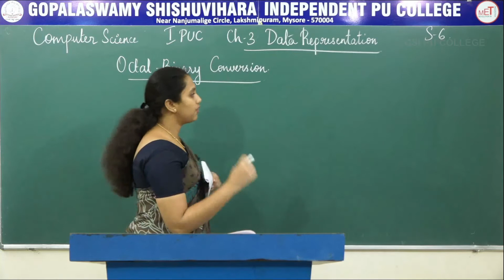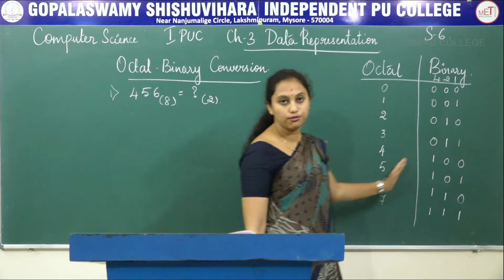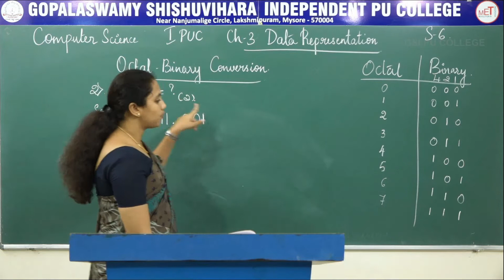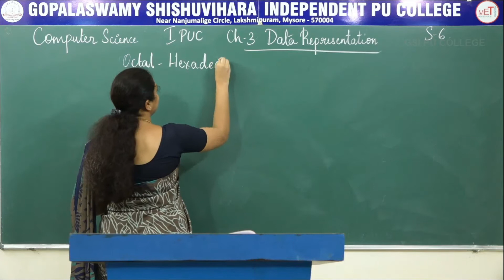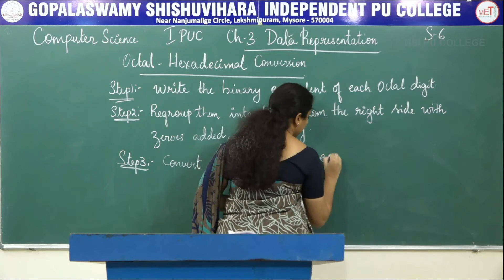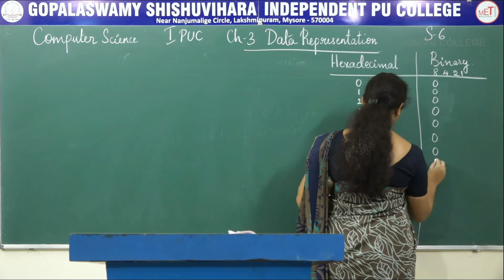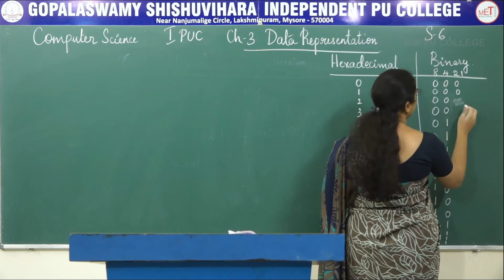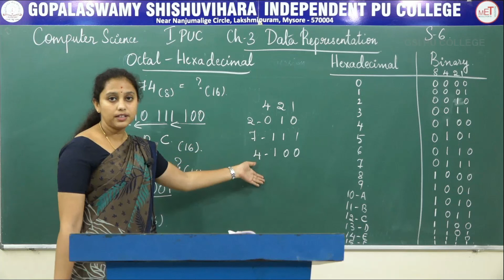COMPUTER SCIENCE | 1st PUC | CH 03 | DATA REPRESENTATION - BINARY TO HEXADECIMAL CONVERSION | S06